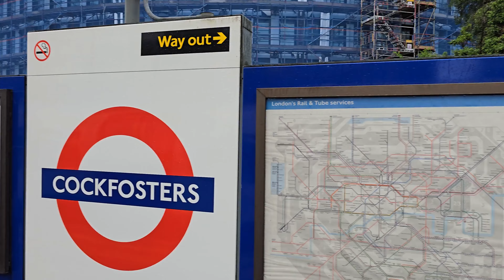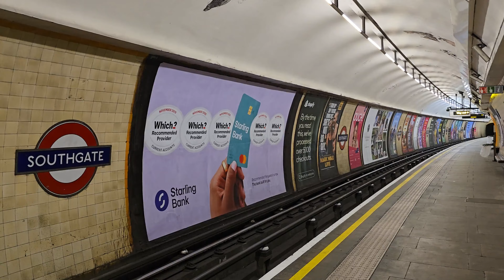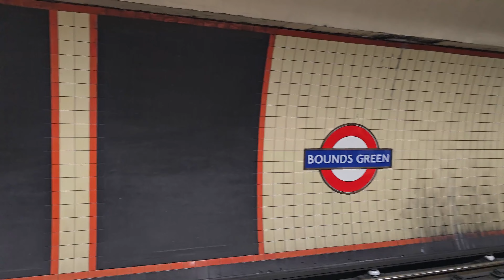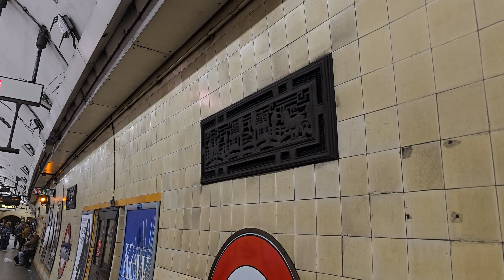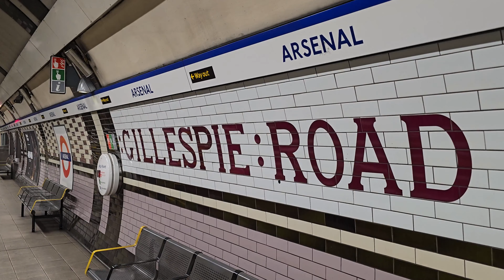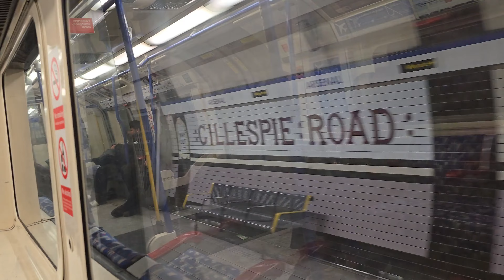London Underground 50 Things to See & Do Day 12 - The Piccadilly Line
Another day out in London and this time I was out to clear the remaining Piccadilly Line stations that I hadn’t visited on the Northern end of the line. Setting out and starting at the end of the line at Cockfosters both the elements and the trains seemed to be against me as the rain came down, and disruption at the Eastern end of the Piccadilly Line at Acton Town was delaying all services along the line.

As well as visiting all the stations I also managed to complete another item off the 50 things list in travelling through 5 stations in alphabetical order on the line. What I did find is that this seemed to be the least talked about part of the London Underground in the book with very little else called out.

London Underground:
16.1 Ride in Alphabetical Order – Piccadilly Line

Stations Visited:
Arnos Grove
Arsenal
Bounds Green
Caledonian Road
Cockfosters
Holloway Road
Manor House
Oakwood
Southgate
Turnpike Lane
Wood Green

I can share my tracker if anyone is interested. It only has the list and not the details of each item for which you need to purchase the book.
Link to the book on Amazon

The book contains details on each of the things I'm out seeing & doing. It’s very informative and even if you don't want to do them as I am it’s still worth a read.